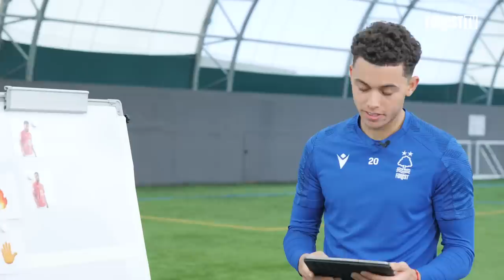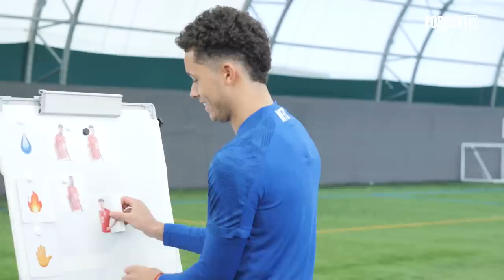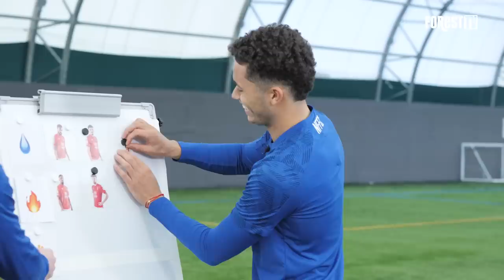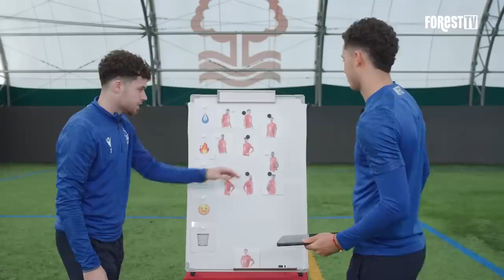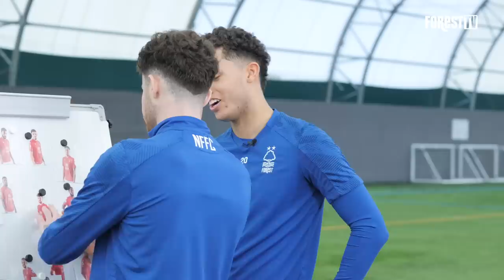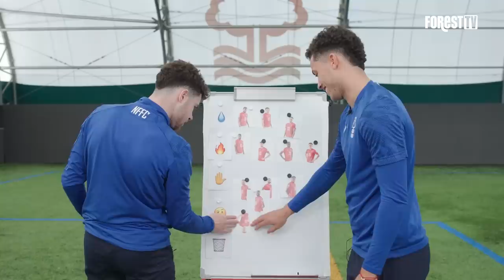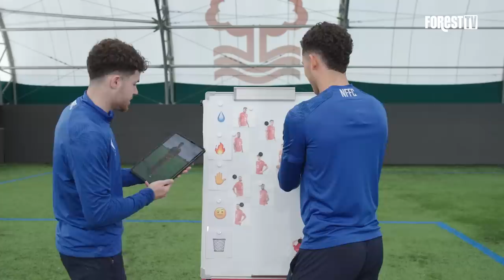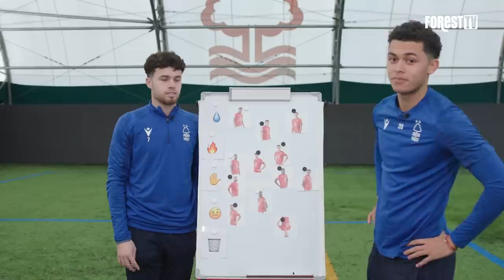'THAT'S RASCAL!'👕| TEAMMATES FASHION TIER LIST | BRENNAN JOHNSON & NECO WILLIAMS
The Reds duo Brennan Johnson and Neco Williams take on the difficult task of rating teammates' outfits.